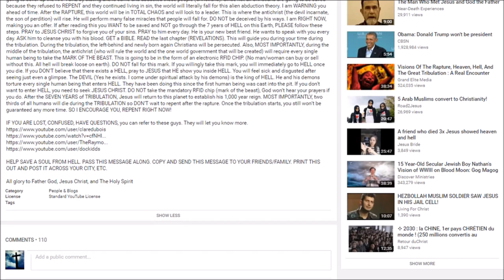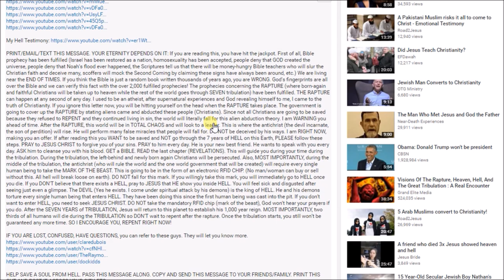URGENT PROPHETIC WARNING FROM GOD: "I WILL JUDGE THE NATION" !!